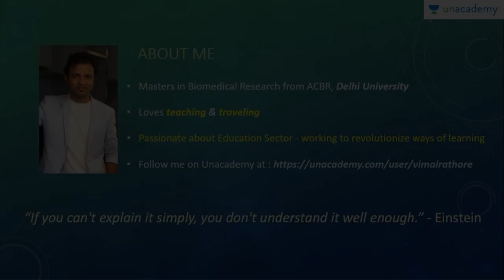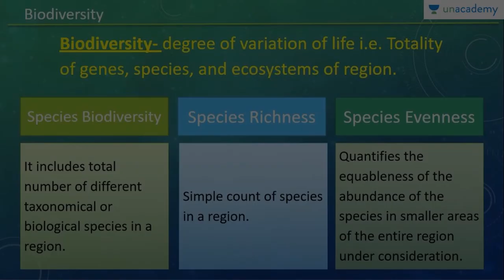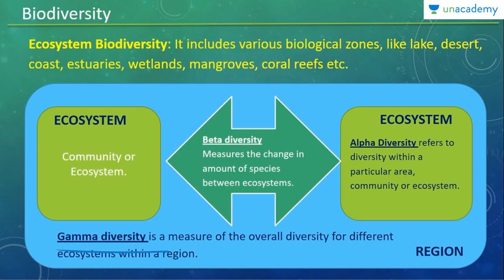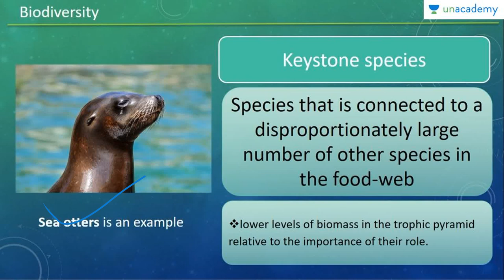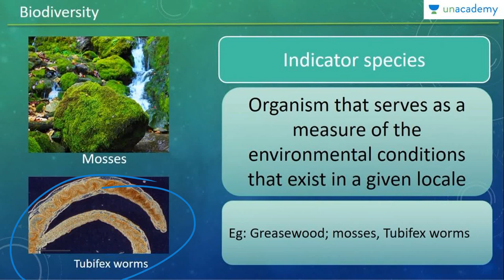Ecology - Introduction to Biodiversity for UPSC/IAS Prelims by Vimal Singh Rathore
| You can watch the entire course on Unacademy.com | Download the Unacademy Learning App from the Google Play Store

In this lesson, Vimal Singh Rathore will take you through the ecosystem for UPSC/IAS Prelims.